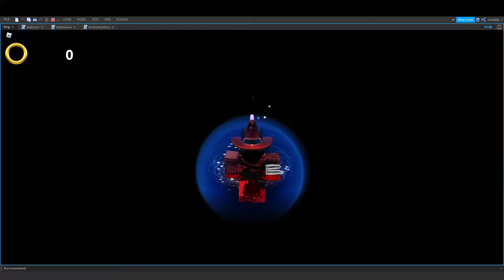Escape from the Police Sonic Style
working on a fun game as a side project, this is what I've done so far